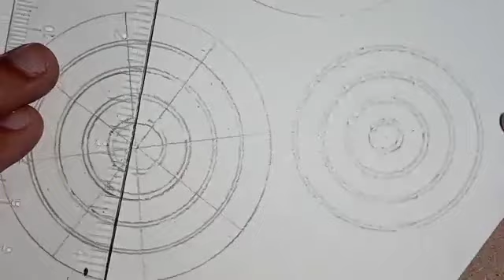easy drawing|how to draw geometrical designs|geometrical design in circle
How to draw geometrical design.
Geometrical design in circle.
Very easy and attractive.
comment and share with friends.